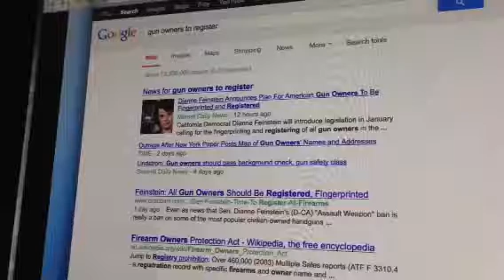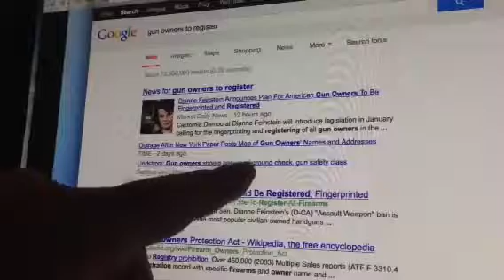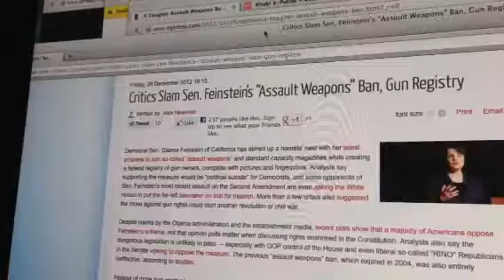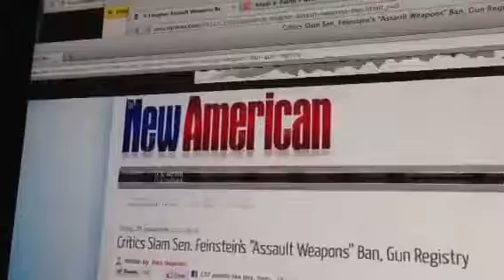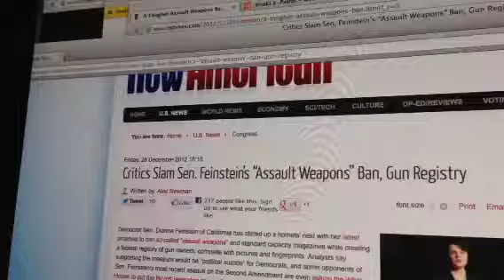Legal Gun Owners Must Surrender To the ATF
Legally owned guns to be handed over to criminal the ATF and owners fingerprinted as criminals.